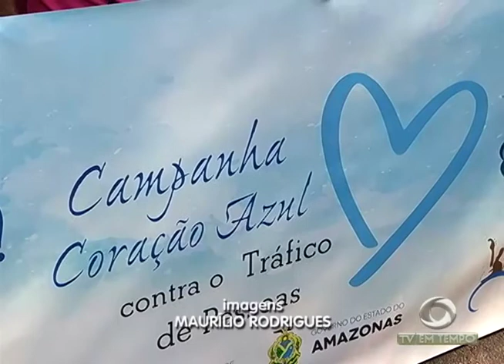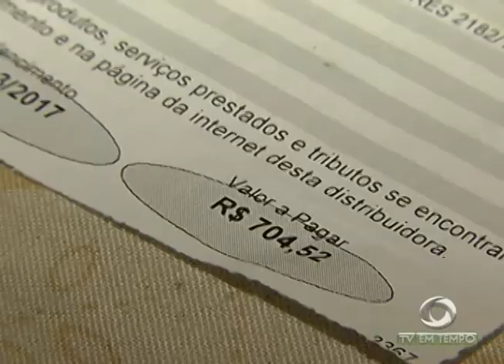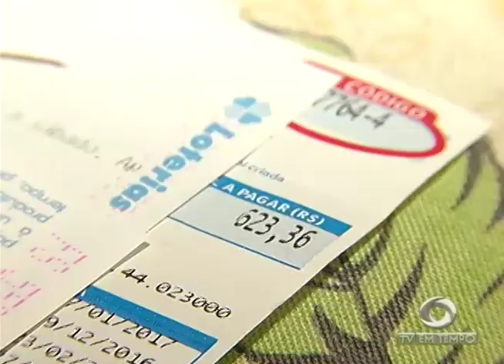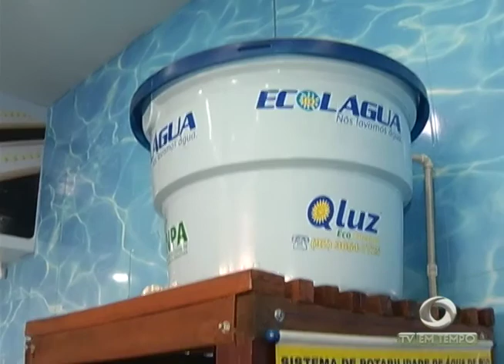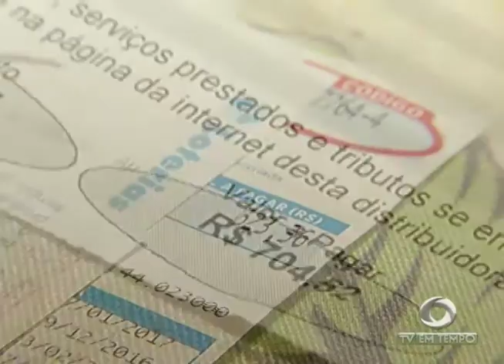BOLETIM EM TEMPO (31.07.2017) MANHÃ